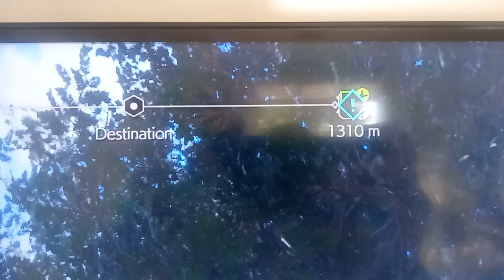FF 7 Rebirth Performance mode is garbage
This is way worse than what we had yesterday.  A smooth blur is way better than a fizzing mess.